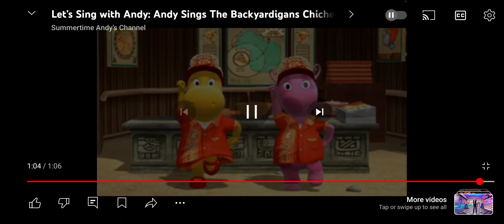Nelson Helps Andy Sing The Backyardigans Chichen Itza Pizza Reprise From Chichen Itza Pizza 🍕🎵 🎶